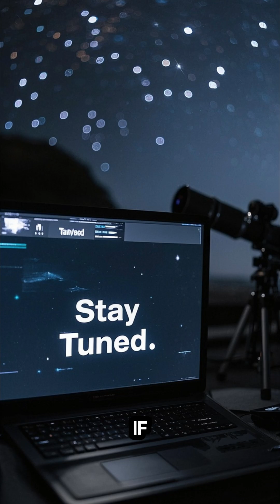Hawaii: The New Frontier of Astronomy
⏱️ Video Duration: 0:59 minutes
🎬 Automatic chapters and key moments enabled

Explore why Hawaii’s volcanic peaks—like Mauna Kea and Mauna Loa—are home to some of the most advanced telescopes in the world. This short video highlights Hawaii’s vital role in the future of deep space observation, cosmic discovery, and astronomical breakthroughs.

makefile
Copy
Edit
00:00 – Why Hawaii?
00:15 – Mauna Kea’s Strategic Altitude
00:30 – Telescopes Reaching Deeper into Space
00:45 – Cultural and Scientific Balance
🔍 SEO-Optimized Keywords
Hawaii astronomy

Mauna Kea telescopes

future of space observation

deep space telescopes

best stargazing locations

astronomy in Hawaii

space research Hawaii

Mauna Kea observatory

telescopes above the clouds

astronomy frontier 2025

Hawaii space science

astronomy breakthroughs

stargazing Hawaii

cosmic discoveries Mauna Kea

observatories in Hawaii

A plan to construct the world's largest telescope in Hawaii has been set, and it is not just another tourist trap! This powerful scientific instrument will be built on Mauna Kea, a dormant volcano, and will aid astronomers in making discoveries about the universe. It will be the highest telescope in the world, and will also allow for further space exploration and astronomy.